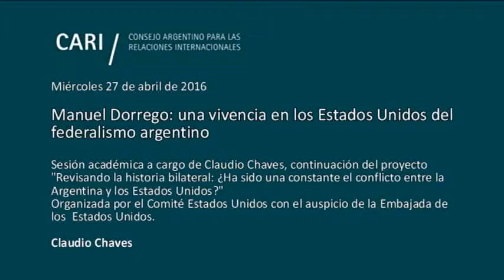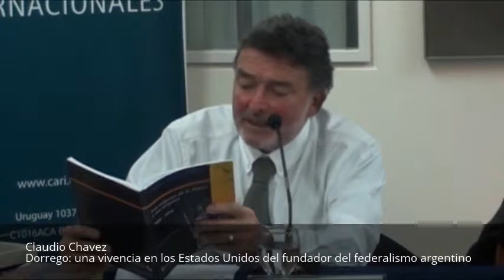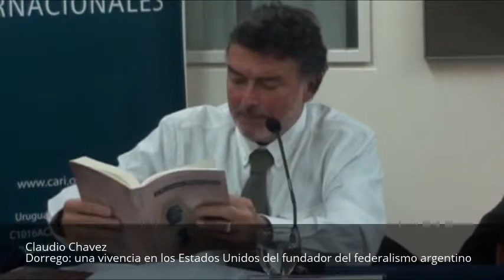Manuel Dorrego: una vivencia en los Estados Unidos del fundador del federalismo argentino - Chaves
Manuel Dorrego: una vivencia en los Estados Unidos del fundador del federalismo argentino

Sesión académica a cargo de Claudio Chaves, continuación del proyecto "Revisando la historia bilateral: ¿Ha sido una constante el conflicto entre la Argentina y los Estados Unidos?", organizada por el Comité Estados Unidos con el auspicio de la Embajada de los Estados Unidos

Claudio Chaves Es profesor de Historia y licenciado en Gestión Educativa. Profesor de Enseñanza Media, Terciaria y Universitaria. Director de Escuela Secundaria de Adultos del Gobierno de la Ciudad de Buenos Aires. Asesor Educativo de la Bancada del PRO de la Legislatura de la Ciudad de Buenos Aires. Asesor Histórico del Archivo General de la Nación. Autor de numerosos libros como "El retroprogresismo", "Un liberalismo criollo de Perón a Menem", "La gestión escolar en tiempos de libertad", "El Perón liberal", "Historia Política Argentina", "Los orígenes de la Patria y sus mujeres. 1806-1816", "El Revisionismo Histórico Liberal. Vida y Obra de Olegario V. Andrade". Además, es autor de las obras de teatro "Cartas de amor a la Patria", "Hombres de casaca negra", "Entre la sangre y el tiempo" y "Halcones y Palomas". En radio ha participado en micro programas históricos emitidos por Radio Provincia durante 2011 y 2012. Asimismo, ha colaborado en diversos periódicos y revistas